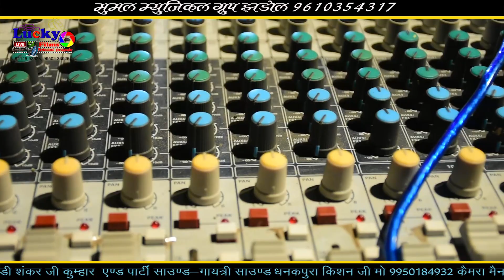पावटिया महादेव, लाइव खजुरिया की नगरी में भेरुजी बिराजे सिंगर कैलाश मेवाड़ी